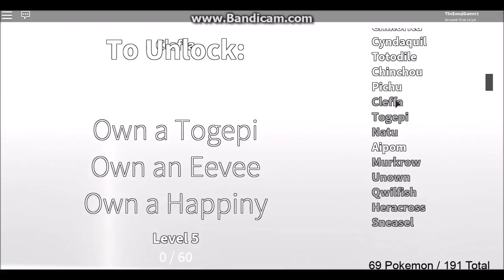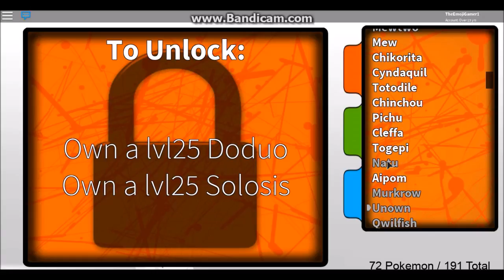I Got Thundurus And Mew !! / Pokemon Fighters Ex #3 / Roblox Adventures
HEY GUYS I AM BACK TODAY WITH ANOTHER POKEMON FIGHTERS EX EPISODE.

IN THIS EPISODE I WILL GET THUNDURUS AND MEW OFF CAMERA

SMASH 2 LIKES FOR AN ANOTHER EPISODE